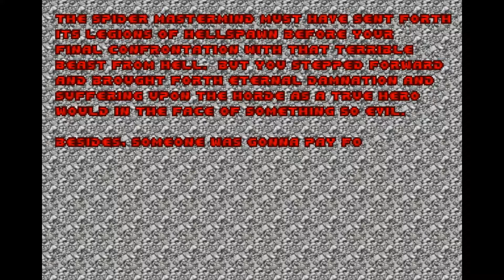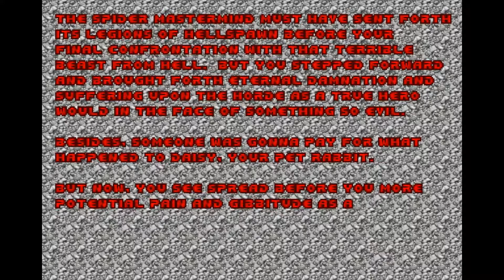Doom - Прохождение Часть 9: Episode 4